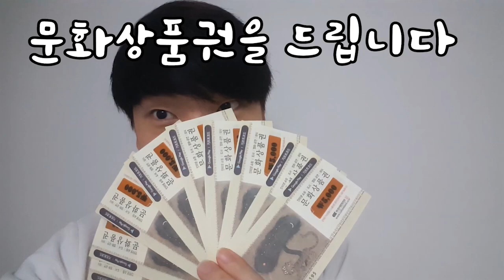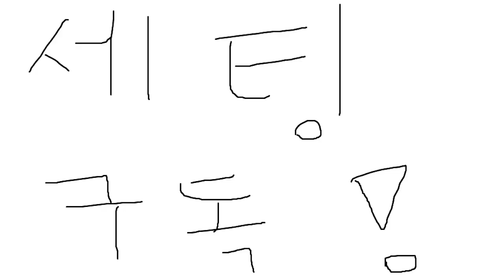즐겜 유저들의 경이로운 팀워크 모음ㅋㅋㅋㅋㅋㅋ [GTA5] 온라인 플레이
명품 채널 세팅 TV 입니다.
구독을 눌러주신다면 상상도 못할 영상으로 보답드리겠습니다.

Creator : Seting
South Korea